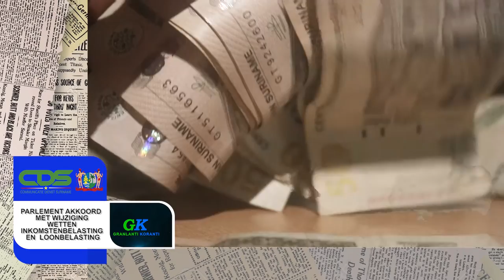𝔾ℝ𝔸ℕ𝕃𝔸ℕ𝕋𝕀 𝕂𝕆ℝ𝔸ℕ𝕋𝕀 (SRANAN) DD 31 DECEMBER 2021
De onderwerpen in deze aflevering zijn:
- Parlement akkoord met wijziging Inkomstenbelasting en Wet Loonbelasting
- Tijdelijk zaakgelastigde Argentinië brengt kennismakingsbezoek aan minister Ramdin
- Overhandiging document intergrale veiligheid aan President Santokhi